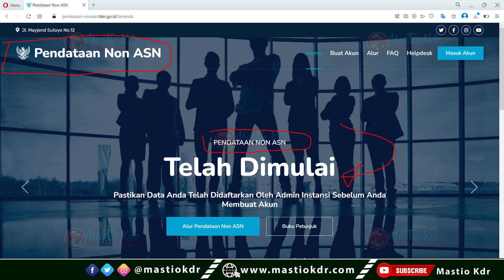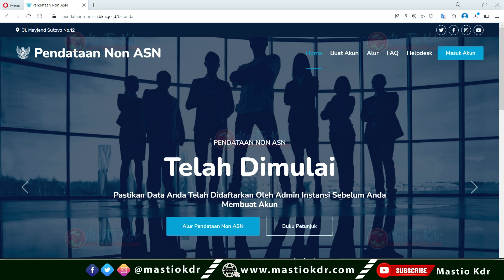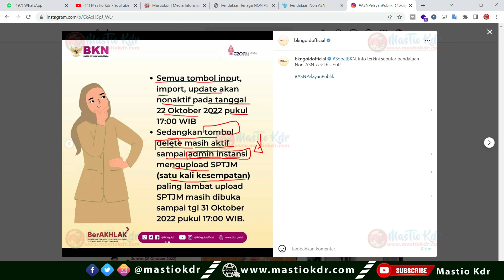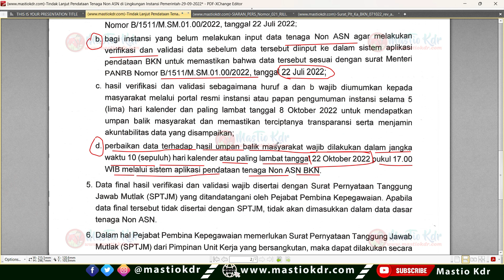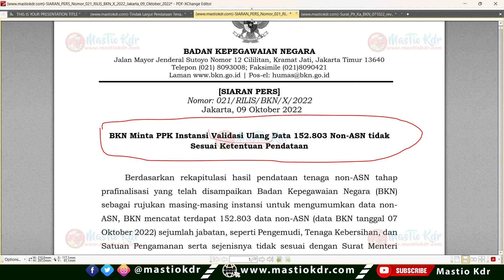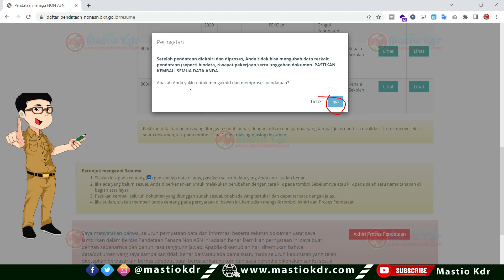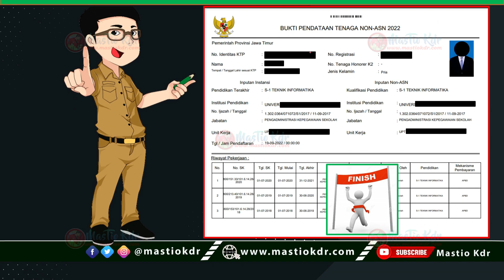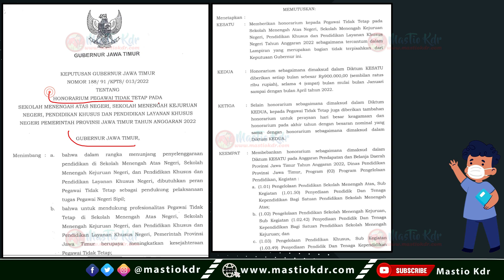Resmi Ditutup! Pendataan Non ASN DiAplikasi BKN ! Pastikan Data & 5 Berkas Ini Sudah Kalian Simpan!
Pendataan Penting Bagi Semua Pemilik KK & KTP Di Indonesia! Ingat Mulai 15 Oktober - 14 Nov. 2022

Untuk Guru Honorer/Non PNS Yang Masuk Kategori Ini! Jangan Lupa Lakukan ini Mulai 24 Oktober 2022!

Cek Jabatanmu Sekarang! Ini 20 Jabatan Yang TIDAK BOLEH Mengikuti Pendataan NON ASN Di Aplikasi BKN!

SKTP Juli - Desember 2022 Di Info GTK Sudah Terbit, Info GTK Anda BELUM VALID? Coba Cek Data Ini!

Akhirnya Bantuan Insentif Untuk Guru Non PNS Cair Juga! Cek Ini Syarat & Berkas Yang Dibawa Ke Bank!

Jangan Salah! Ini Contoh & Cara Mengisi TMT Awal Kerja & Gaji Di Aplikasi Pendataan Non ASN BKN!

Guru Lulus PG 2021 & Masuk Prioritas 1, Belum Tentu Diangkat Menjadi PPPK Guru 2022!

Perlu Dicatat! Hanya 4 Kategori Ini Yang Bisa Mendaftar & Mengikuti Seleksi PPPK Guru 2022! Yuk Cek!

6 Status Verval Ijazah Yang Wajib Kalian Pahami! Status Lolos PPPK & PG Apakah Aman & Dapat Formasi?

Cara Daftar & Buat Akun SSCASN BKN Untuk Pelamar Prioritas 1/2/3 & Umum Pada Seleksi PPPK Guru 2022